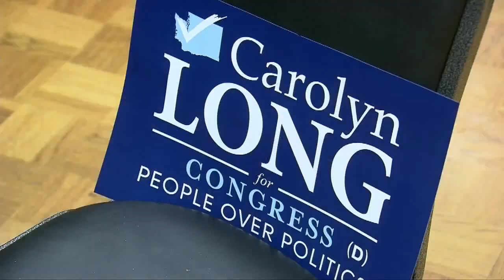Blue wave? Long looks to unseat Herrera Beutler